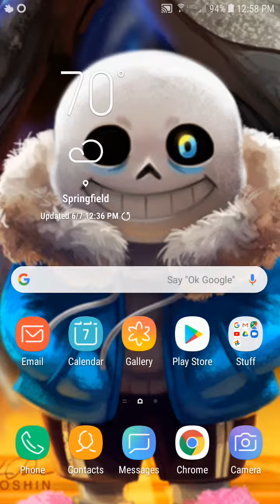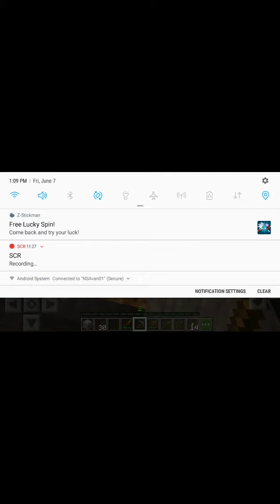June 7, 2019